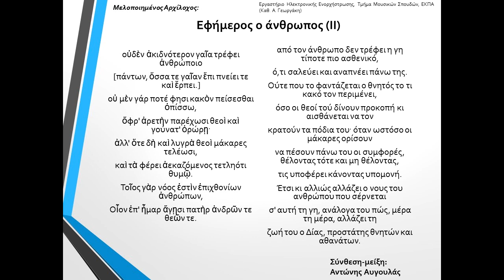14 Εφήμερος ο άνθρωπος Ι